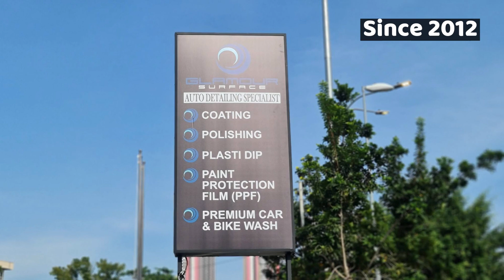BMW R1200RT DONE PAINT PROTECTION FILM (PPF), COATING & EXHAUST MANIFOLD COATING AT GLAMOUR SURFACE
GLAMOUR SURFACE

📽️ SERBUK KAYU MANIS ASLI CEYLON
📽️ EYE LEVEL (CRITICAL THINKING LEARNING)
📽️ INSTARGRAM UNKELBMW
📽️ UNKELBMW FACEBOOK
BUKIT ANTARABANGSA VIEW POINT / STELVIO PASS
BUKIT ANTARABANGSA OFFICIAL
MAP LOCATION STELVIO PASS BKT ANTARABANGSA